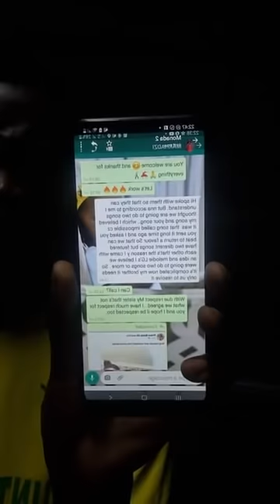King Monada Explains Ghanama Song War Between Makhadzi & Him - Full Live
Full Live: King Monada Explains Ghanama Song War Between Makhadzi & Him